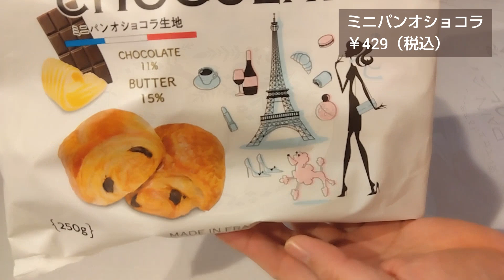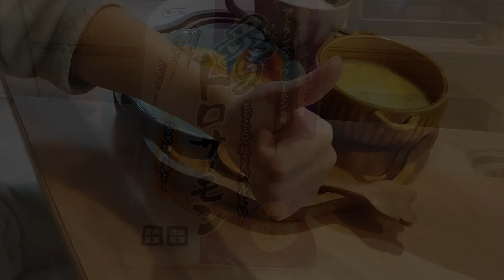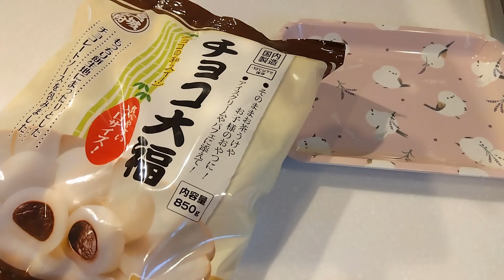【業務スーパーでプチ贅沢】ささやかな幸せを見つける家族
久しぶりに業務スーパーに行ってきました。
これから、お金が湯水の様に消える時期。値上げラッシュの中の帰省、親戚達へのお土産やお年玉…。楽しみな反面、金銭面で頭を抱えてしまいます。
そんな中でも節約しながらも楽しめる業務スーパー。簡単レシピと共にご覧ください。